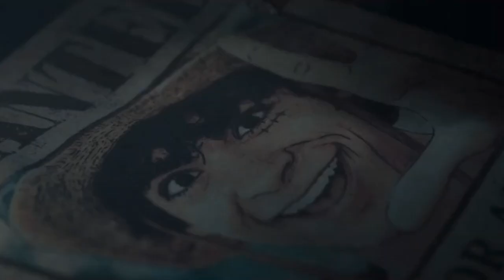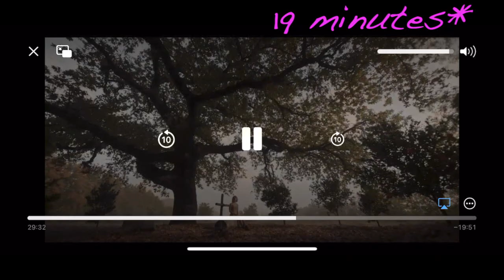One Piece Live Action Episode 8 Review - Uncultured Nerd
We've reached the end!